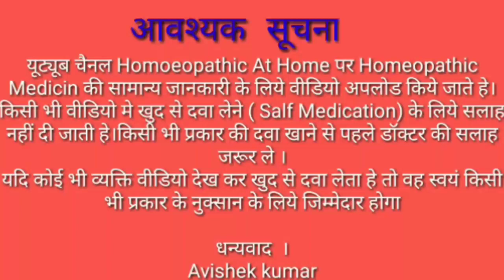नींद न आने की समस्या Insomnia की पावरफुल दवा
HOMOEOPATHIC AT HOME
‌Avishek kumar

Namaskar dosto is video mi insomnia ko ,  theek Karne ki Homeopathic ki powerful  medicin  ka bare mi jankari da raha hu jo bhut karger hi.or iska koi side effect bhi nahi hi.

DISCLAMER.
This video is only for your knowledge.
Medicin ka use karne se phale Doctor ki advice se le.